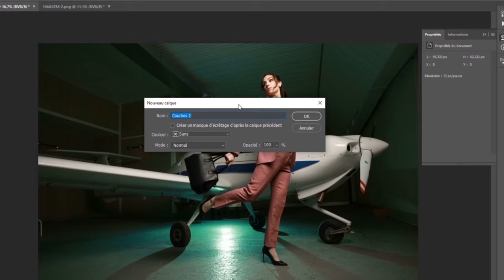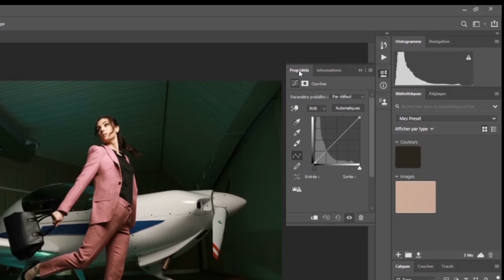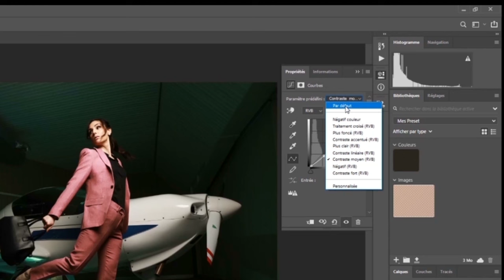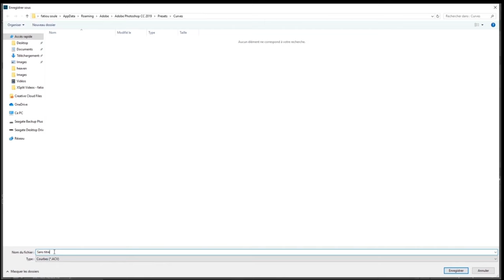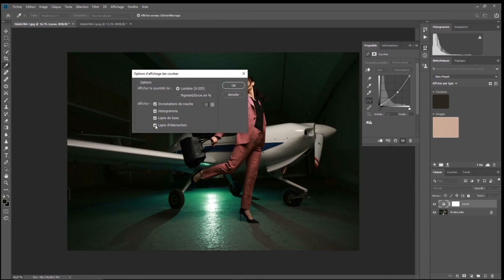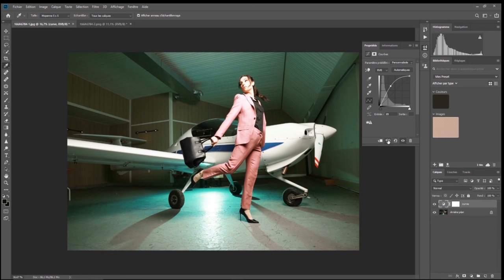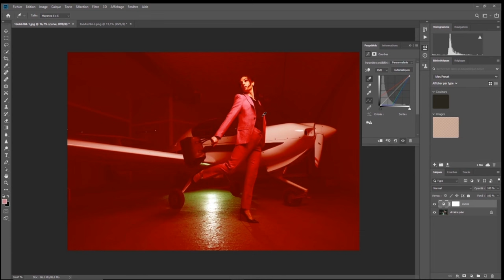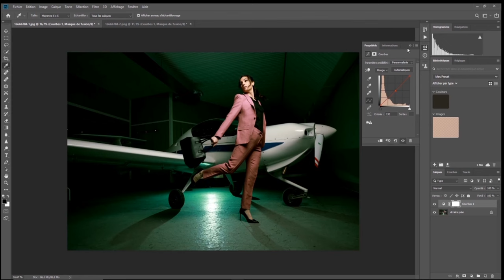FORMATION COMPLÈTE COURBE PHOTOSHOP DÉBUTANT